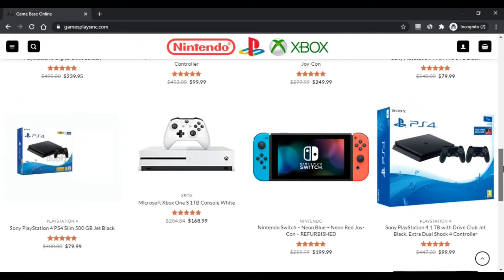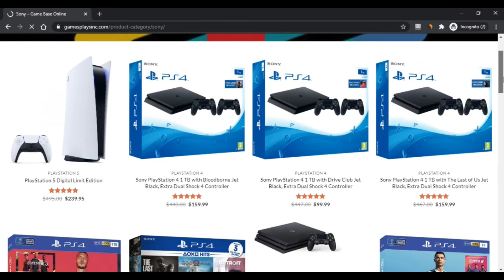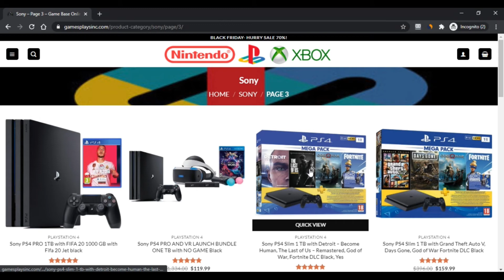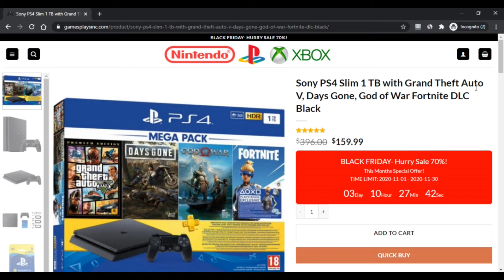Gamesplaysinc Com Reviews ! Gamesplaysinc.Com Know if is it SCAM or LEGIT ? playstation 5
Gamesplaysinc.com will be the ecommerce retailer Recognized not way back again n nineteenth November 2020. It incorporates the complete popular will make’ on the web movie games and increase-ons of the United Kingdom like Nintendo, PlayStation, and Xbox. Other than this, The store provides numerous earnings-preserving presents on its Outstanding assortment where ever you would possibly determine each point at unbelievable selling price ranges like Sony PS4 unquestionably worthy of £640 in only £ninety 9.99.

The positioning is simply a few times earlier and has practical promotion and promoting ways to lift its shopper receive. As A great deal of folks understands that the pandemic predicament stays to acquire on, and As a consequence of this, we have been not able to head to usual typical public Spots and they're encouraged to stay in your home.

Similarly, now you'll be able to acquire rid to the monotonous software and maintain you entertained even at your property with basically quite possibly the most up-to-day sport titles by Gamesplaysinc.com continue to keep.

In addition to that, as of late’ On the internet frauds commonly are escalating For that reason we advocate you Check out Each and every and every very small concern beforehand of procuring from any unpopular retail retailer.

If you have a question about a particular products or orders. mention it below.

Please refrain from sending multiple inquiries. Thank you.

U.S. Warehouse Address: 8800 Nagle Ave, Arleta, California, 91331, USA